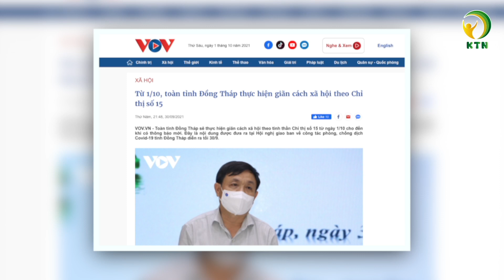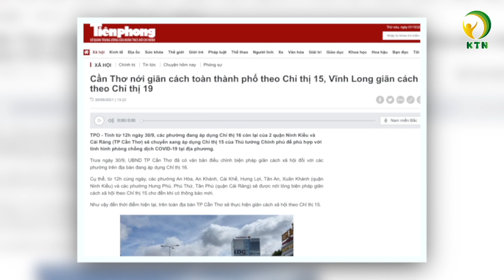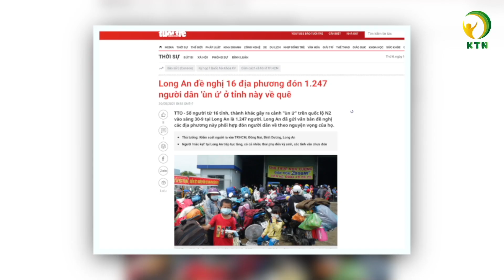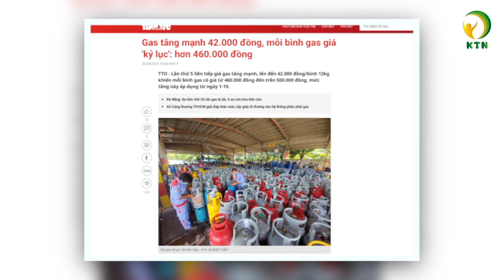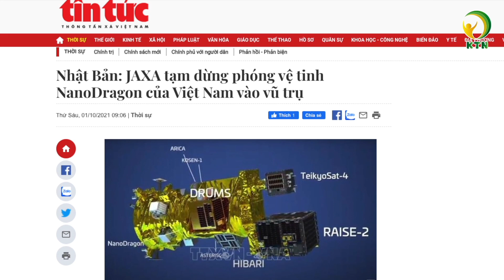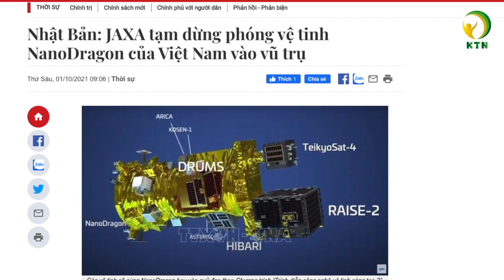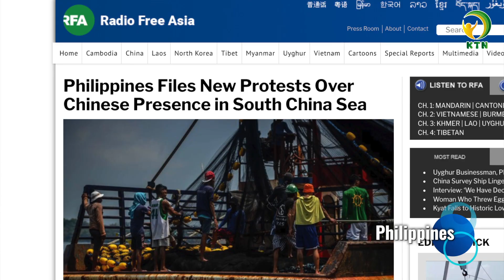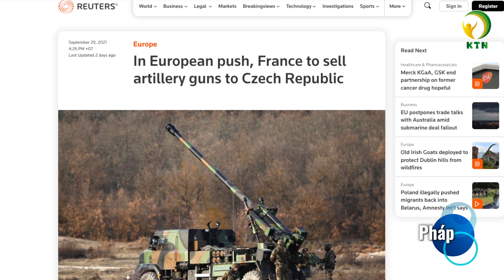Tin trưa 1/10:Hàng loạt tỉnh/thành Hà Nội, Đà Nẵng, Đắk Lắk, Bà Rịa-Vũng Tàu thêm nhiều ca cộng đồng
Kính chào quý vị, Chúc quý vị tháng mới nhiều thuận lợi và bình an. mời quý vị theo dõi bản tin trưa 1/10
Bản tin gồm có những nội dung chính sau đây:

- Bình Dương: Công an xin lỗi sau khi đánh người quay video ở điểm tiêm vaccine
- Hàng loạt các tỉnh/thành Hà Nội, Đà Nẵng, Đắk Lắk, Bà Rịa - Vũng Tàu xuất hiện nhiều ca nhiễm cộng đồng
- Nhiều tỉnh thành phía Nam nới lỏng giãn cách xã hội
- Giá gas tăng mạnh, ‘kỷ lục’ hơn 460.000 đồng/bình
- Trước 1 phút rời bệ phóng, Nhật Bản huỷ phóng vệ tinh NanoDragon của Việt Nam

-Philippines phản đối Trung Quốc duy trì 150 tàu ở quần đảo Hoàng Sa, thuộc Việt Nam
-Quay lưng với Úc, Pháp ký kết hợp đồng quân sự hơn 3 tỷ USD với đồng minh châu  u
-Anh quốc hỗn loạn do cuộc khủng hoảng nhiên liệu
-Mỹ ký dự luật tránh chính phủ đóng cửa

KTN xin cảm ơn những nguồn tin từ:  tuoitre.vn, vov.vn , vietnamnet, tienphong.vn,thanhnien.vn, vnexpress.net, zingnews.vn, hindustantimes.com, wsj.com, reuters.com, etviet.com, mainichi.jp,asia.nikkei, apnews